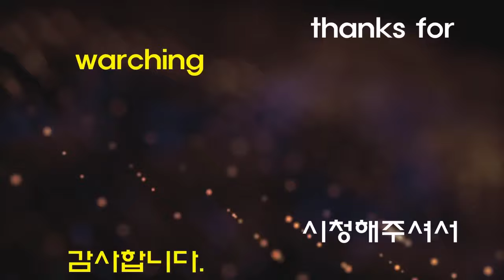【Union Achilles VS ALL Beyblade Burst GT marathon battle】 ベイブレードバースト GT 베이블레이드 버스트 진검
Beyblade X
Chrome Ryugu

Beyblade Burst
Beyblade X